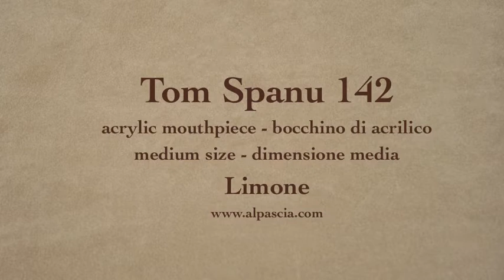pipa Tom Spanu 142 - smoking pipe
Tom Spanu Limone